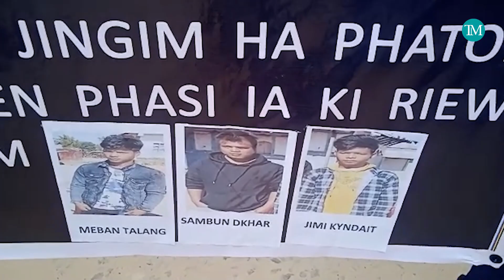Villagers hit streets in protest against murder of Pynkhreh Surong